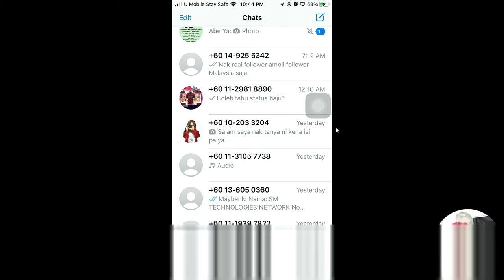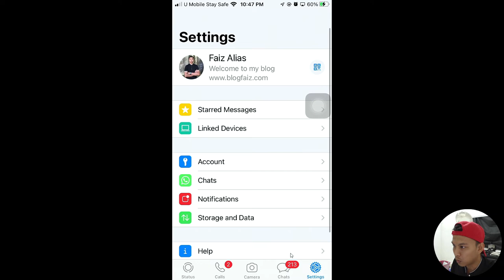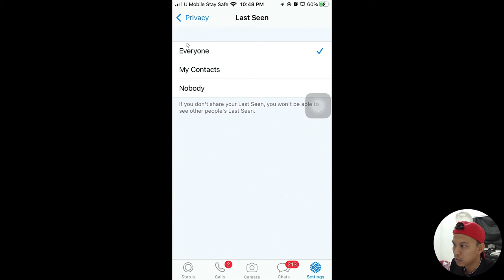Cara Tutup Last Seen Whatsapp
Dalam video ni saya tunjukkan cara macam mana nak setting last seen dalam whatsapp kita.